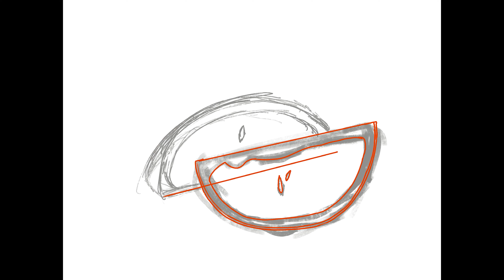Orange Pieces (Timelapse)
Food series: 5 of 7 "Tropical Fruit"

A small competition for myself. I want to draw every month in 2023 another drawing of food. The month has always a theme.

Before you write a comment please think if you could hurt someone.